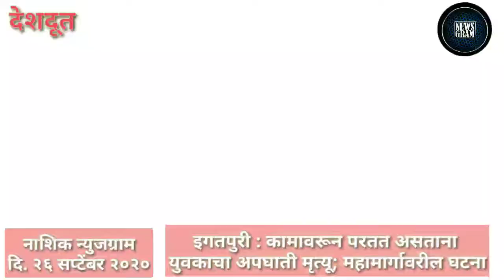Nashik Newsgram | Nashik News | Today's News Headlines